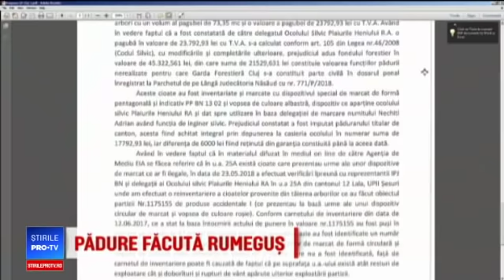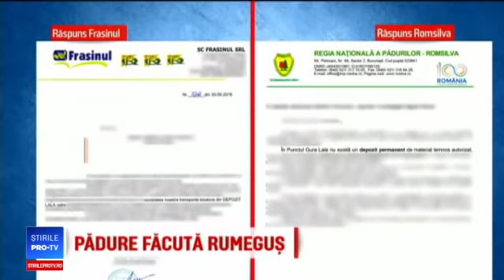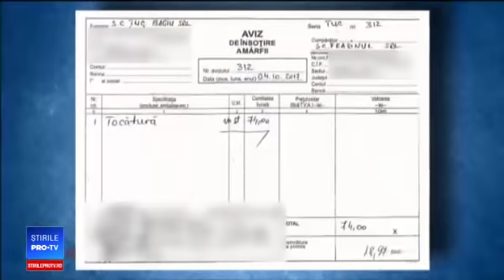DEZASTRU în Munții Rodnei... unde copacii erau transformați pe loc în rumeguș!